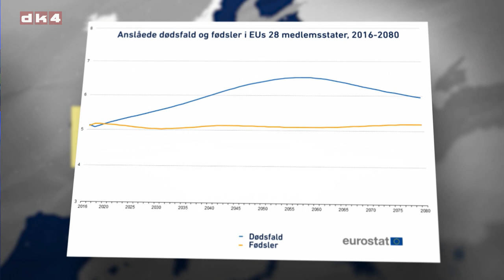Europa i krise - Befolkningskrisen